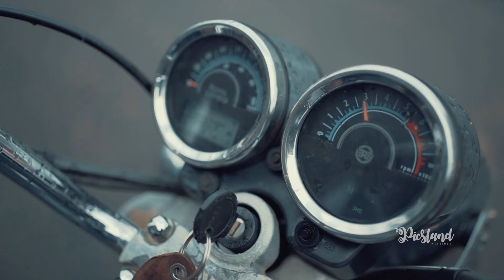CONCEPT VIDEO | MARDON & SRUTHY | INDIAN WEDDING VIDEO | PICSLAND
Picsland Weddings